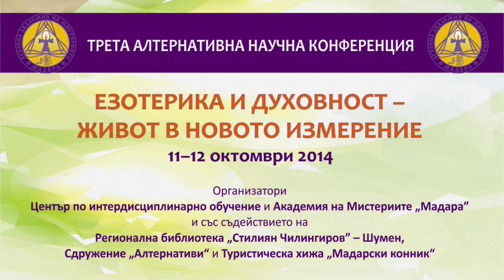Джанака (Жак Пенъс)- Трансформиращата сила на духовната психология